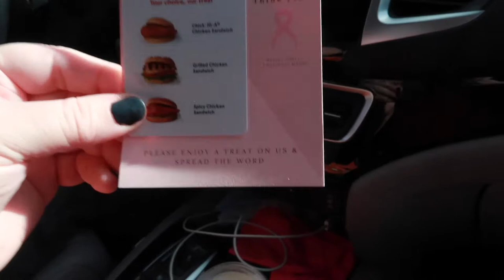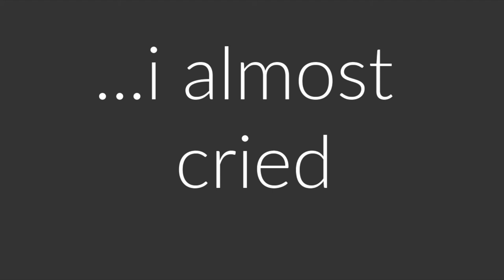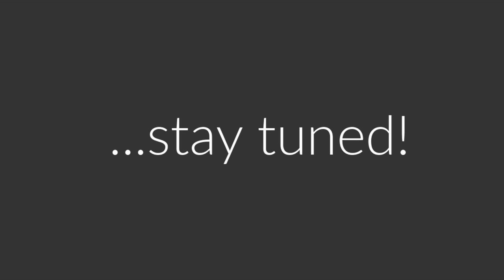A DAY FULL OF TECHNICAL DIFFICULTIES! | SPEND THEY DAY WITH ME | LIFE OF A YOUTUBER 2020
A DAY FULL OF TECHNICAL DIFFICULTIES! | SPEND THEY DAY WITH ME

FETCH APP -2000 BONUS points w/ REFFERAL CODE:
5KKJA